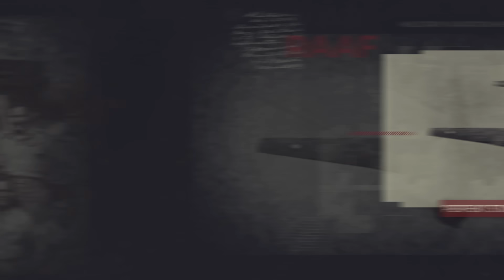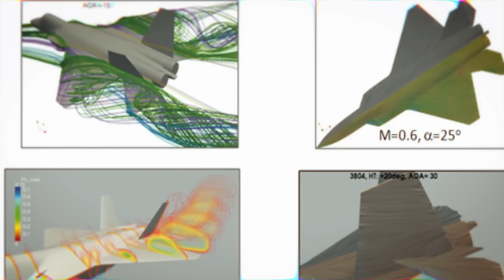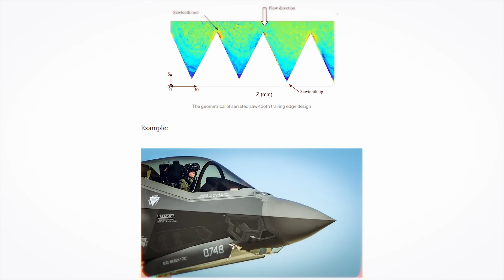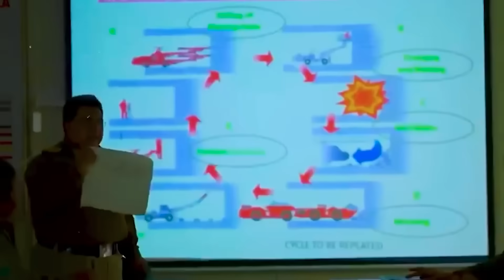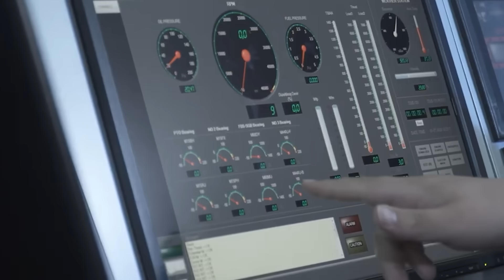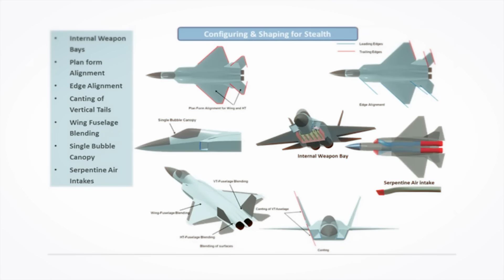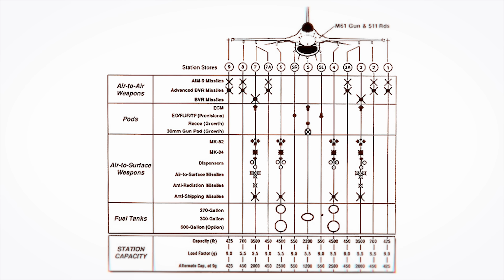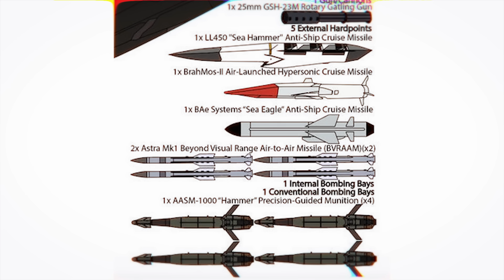India's 5th Gen Aircraft | HAL AMCA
In recent months we have looked at several new fifth-gen fighters, and how they may revolutionise foreign air forces. The first was the South Korean KAI KF-21, a twin-engine, twin-seat multirole aircraft with comparable goals to the F-35. The second was the Turkish TAI TF Kaan, a multirole fighter to replace the F-16. Both aircraft have taken their maiden flights.

Today, we will look at India’s domestic solution; a fifth-gen aircraft known as the HAL Advanced Medium Combat Aircraft, or AMCA.